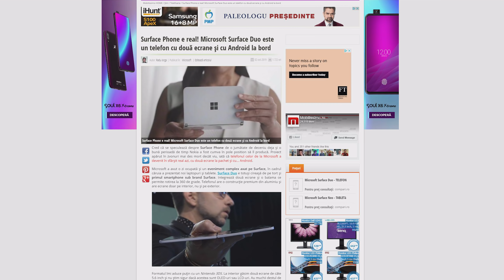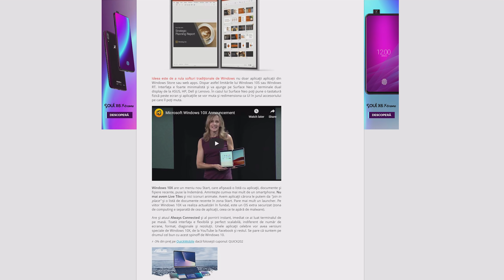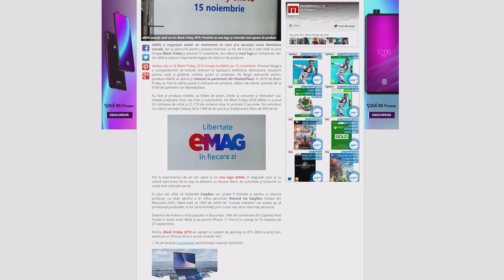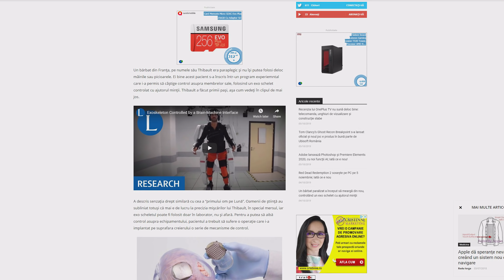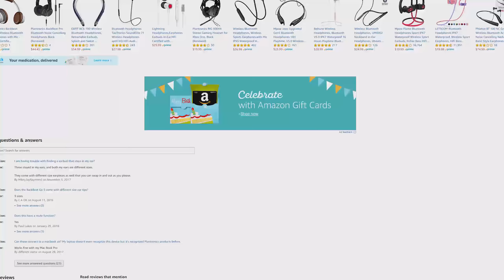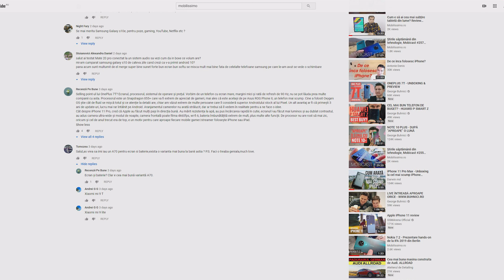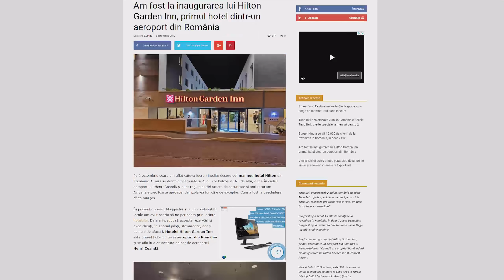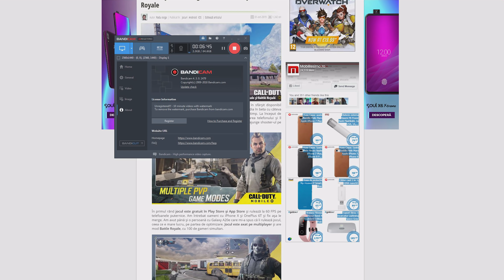Mobicast 281: Ştirile săptămânii din tehnologie (Lansare Microsoft Surface, Call of Duty Mobile)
Mobilissimo.ro vă prezintă Mobicast 281, podcast şi videocast săptămânal în care vorbim despre noile produse Microsoft Surface, Surface Neo, Duo, Pro 7, noul logo eMAG, impresii despre Call of Duty, Ghost Recon Breakpoint, răspunsuri la întrebări, FAIL şi WIN.